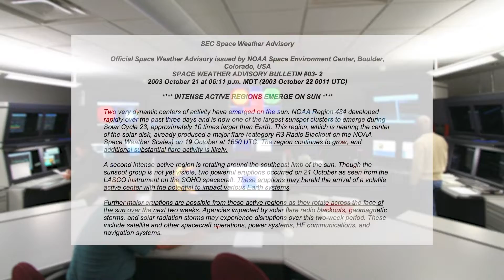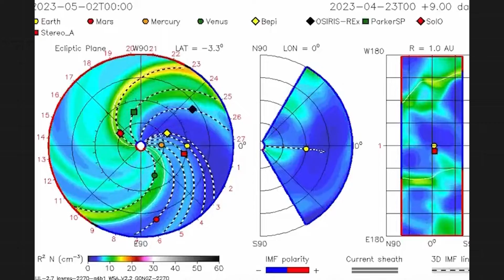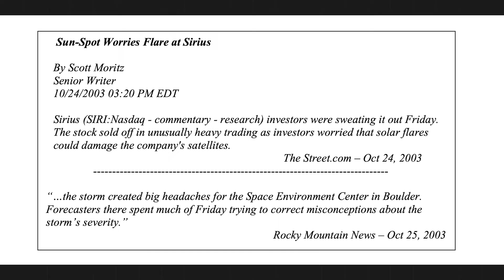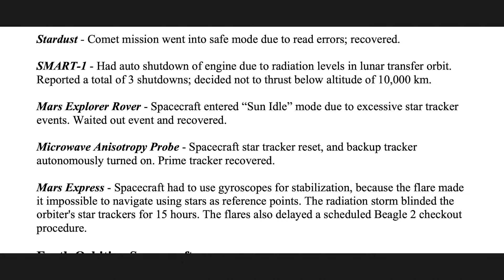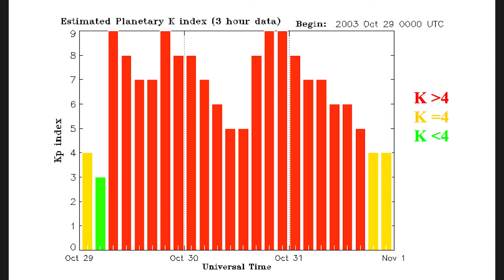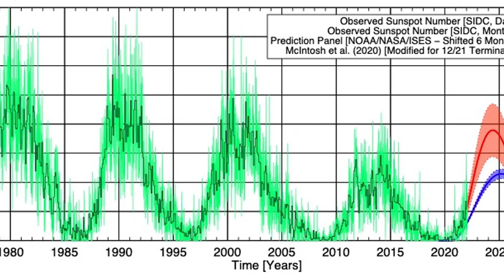Remembering the Halloween Auroral Storms of 2003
On Halloween night 2003, many trick-or-treaters got an extra treat when they looked up at the skies. The northern lights dipped all the way down to Florida and Texas, shining over most of Europe, Asia and North America. MyRadar meteorologist Matthew Cappucci looks back on the geomagnetic storms that hit 20 years ago.